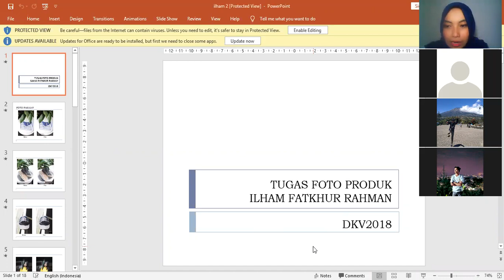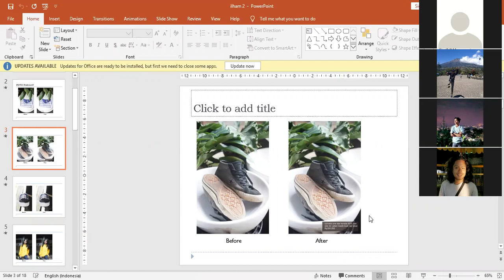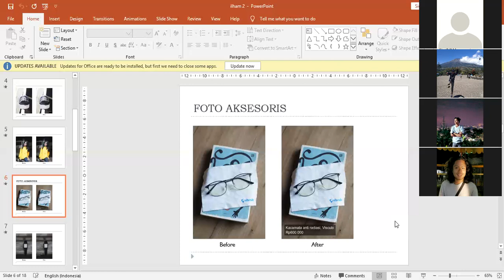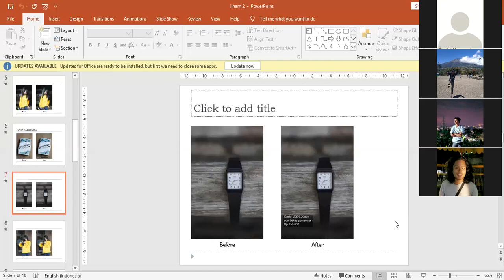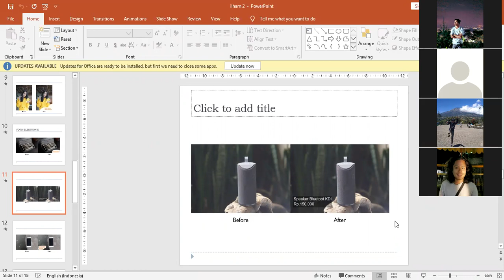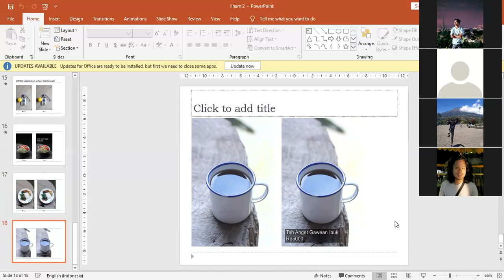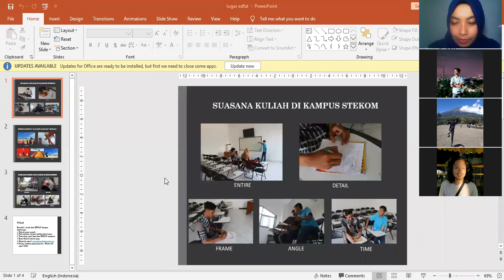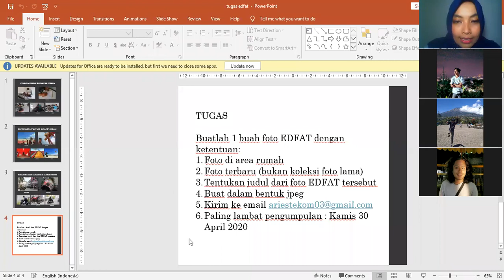REVIEW TUGAS (FOTO PRODUK) & FOTO EDFAT | Kuliah Online Termurah Semarang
Video ini tentang pendidikan dan digunakan untuk keperluan perkuliahan online kampus STEKOM (Sekolah Tinggi Elektronika dan Komputer)

Waktu Perkuliahan : Kamis, 23 April 2020
Mata Kuliah : Fotografi II
Kelas : KGS. 18
Semester :  Genap